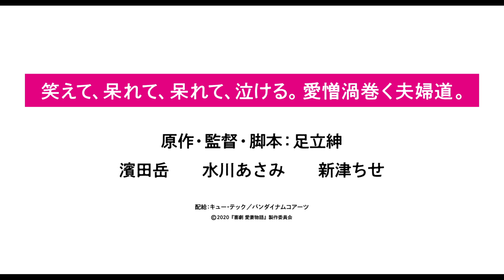【特報Ｂ】濱田岳×水川あさみ×新津ちせ、映画『喜劇 愛妻物語』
本作の原作・脚本・監督は、『百円の恋』で日本アカデミー賞最優秀脚本賞に輝いた足立紳。
自身の超赤裸々な（ほぼ）実録夫婦小説を自ら映画化。
「泣き」と「笑い」、「怒り」と「絶望」が入り交じる愛憎渦巻く夫婦の姿をコミカルに描く痛快コメディ。
いつまで経っても売れる見込みがない、年収50万円の脚本家の豪太と、そんな情けない夫に絶望している酒好きの妻チカ。結婚10年目にして倦怠期の真っ只中にいるセックスレス夫婦の痛快な愛憎劇だ。

映画『喜劇 愛妻物語』

濱田岳　水川あさみ　新津ちせ
大久保佳代子　坂田 聡　宇野祥平　河合優実　黒田大輔　冨手麻妙
夏帆　ふせえり　光石 研

脚本・監督：足立 紳
原作：足立 紳「喜劇 愛妻物語」（幻冬舎文庫）
製作：『喜劇 愛妻物語』製作委員会 制作プロダクション：AOI Pro.
配給：キュー・テック　バンダイナムコアーツ

９月１１日（金） 新宿ピカデリー他全国ロードショー

※新型コロナウィルス感染拡大の状況等により、公開延期の可能性あり。
※本動画は作品パブリシティからの提供素材です。